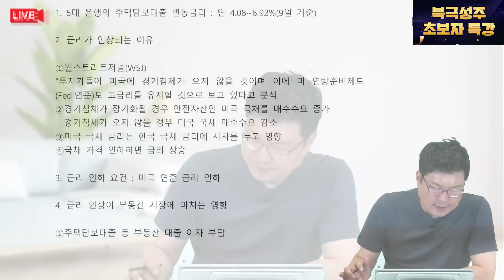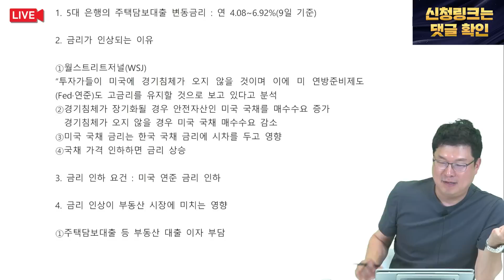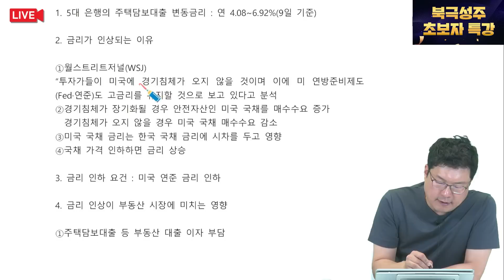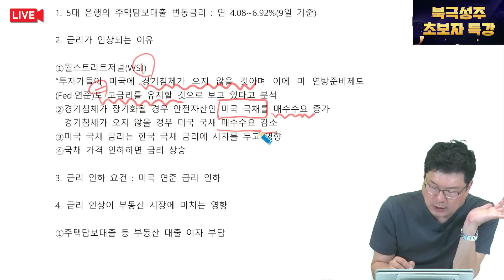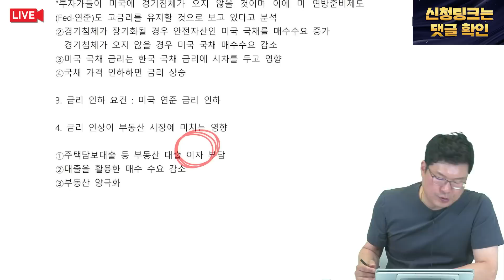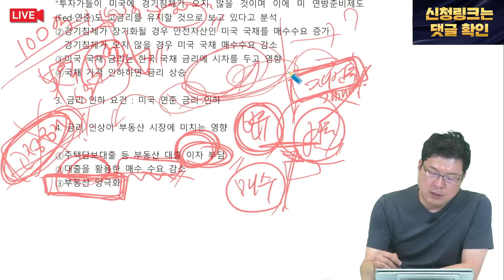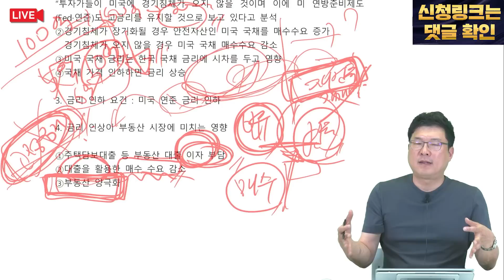금리 계속 오르는 이유와 부동산 시장에 미칠 영향들